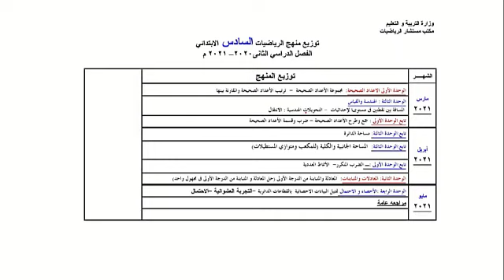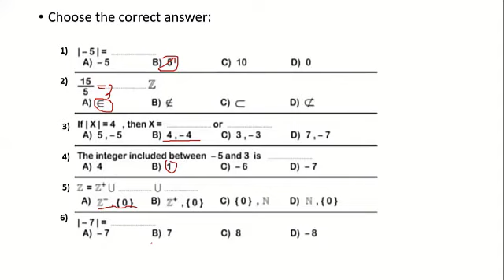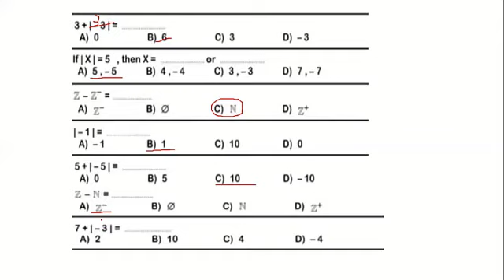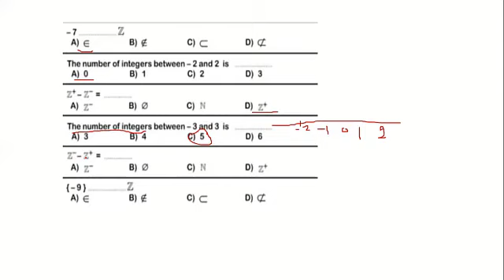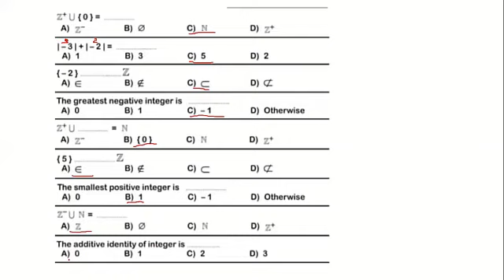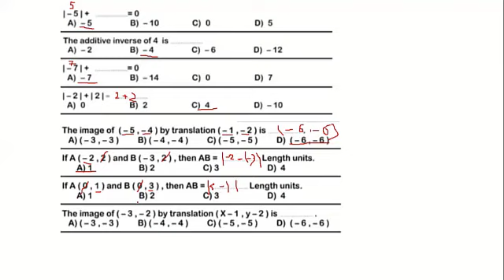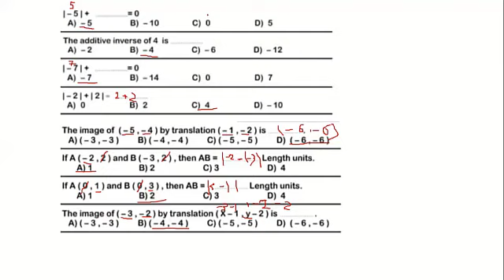Prim6 Math 2021 03 22